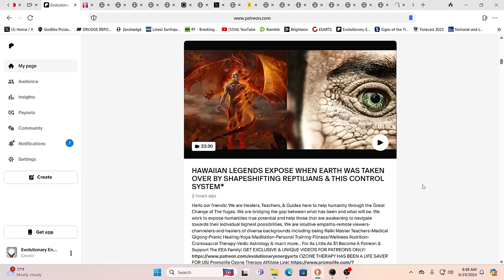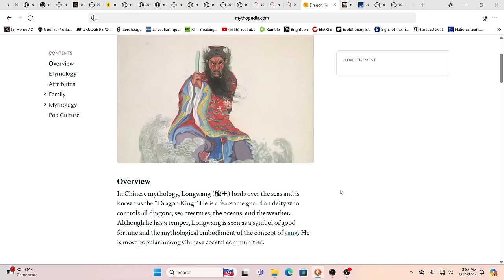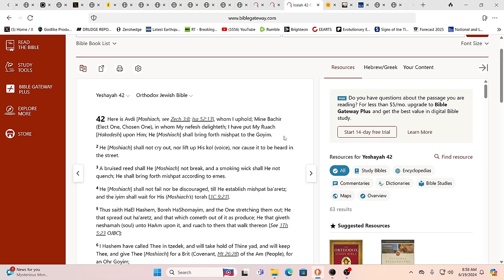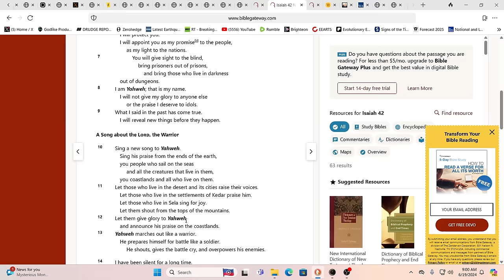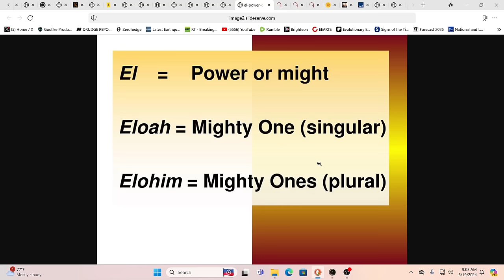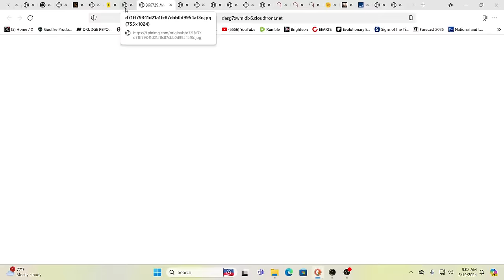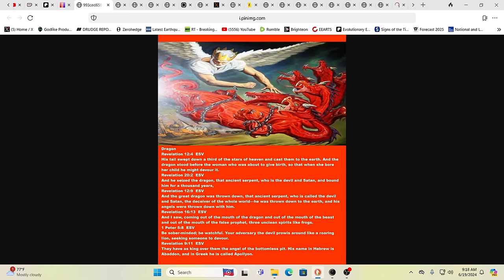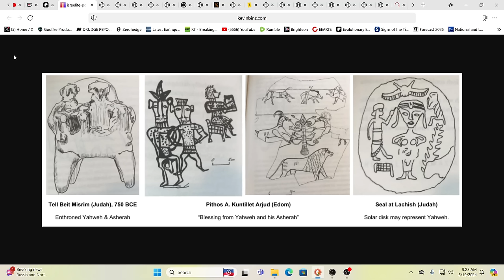YAHWEH EXPOSED!!! JUST WHO/WHAT ARE THE GOD(S) OF THE OLD TESTAMENT???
For truly uplifting energies & frequencies in these times!

Namaste!